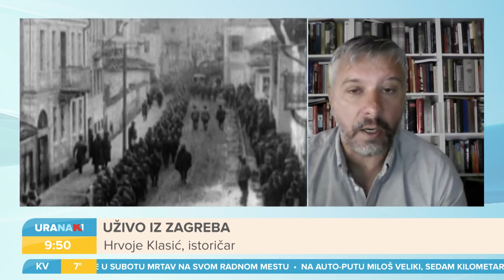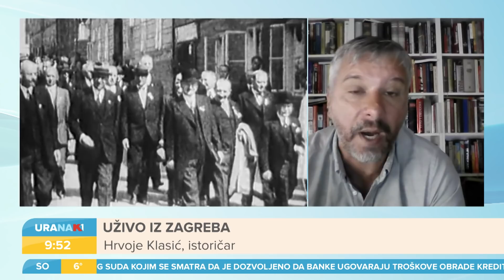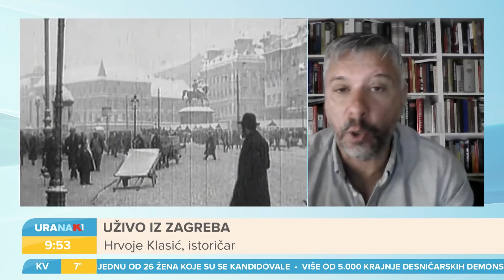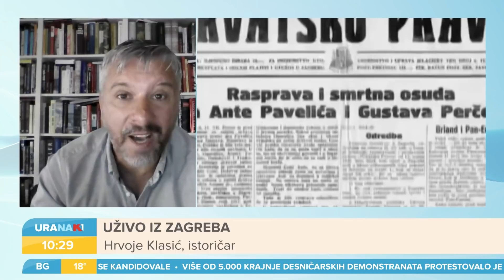URANAK1 | Ratni zločini i umetnost | Emir Hadžihafizbegović | Nataša Drakulić | Hrvoje Klasić